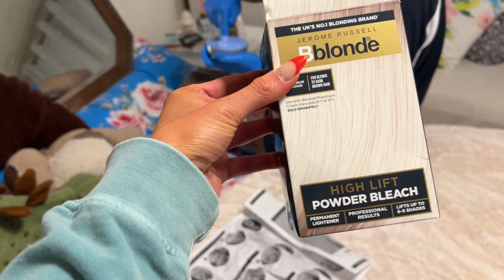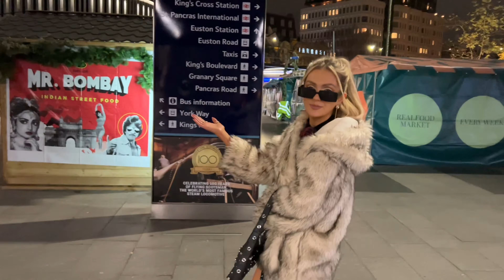London Diaries Ep2 🇬🇧: BLEACHING HAIR DISASTER, Instagram BTS, MAE MULLER LIVE, winter wonderland.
.*.Welcome to the Hallimond life.*.

Two siblings Documenting some fun, crazy and pointless memories. We may be the only ones to find them fun to look back on... But If you do enjoy, thank you :) and feel free to stick around to see what else we get up to.

1. Lady Gaga - Bloody Mary
2. The Pouges - Fairytale of New York
3. Britney Spears - My Only Wish (This Year)
4. Meghan Trainor - Made You Look
5. Adele - I Drink Wine